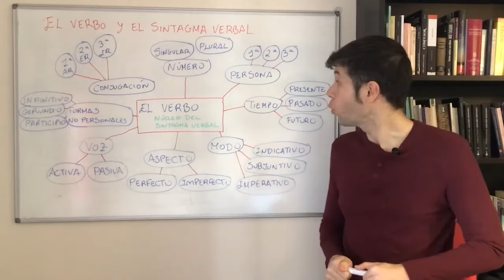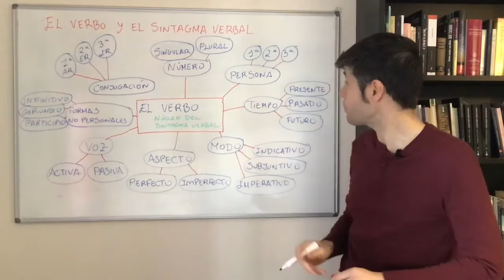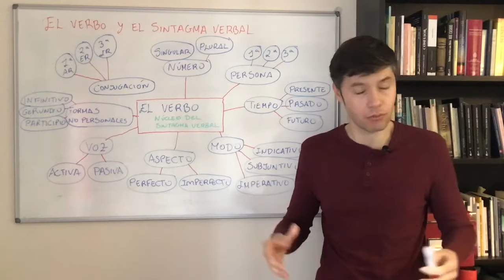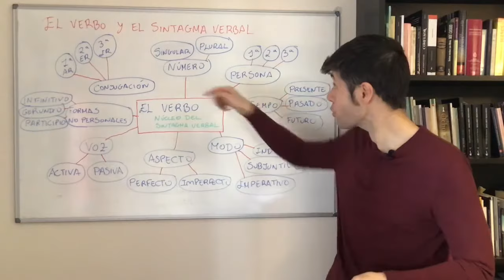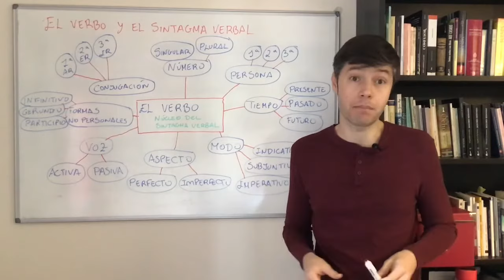EL VERBO. Morfología: conjugación, número, persona, tiempo, modo, aspecto, voz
¿Cansado de aprenderte de memoria los verbos? El análisis morfológico se puede simplificar, todos los verbos tienen unos rasgos que se repiten. Te explico el verbo y el sintagma verbal. Conjugación, número, persona, tiempo, modo, aspecto, voz. Conjugaciones verbales, tiempos verbales, indicativo, subjuntivo, imperativo. Clases de palabras. Lengua y literatura. Javier Lara.

✅ En TikTok: @javierlengua
✅ En Twitter: @josejavilara
✅ En Instagram: @josejavilara
✅ En Facebook: @javierlenguaclases